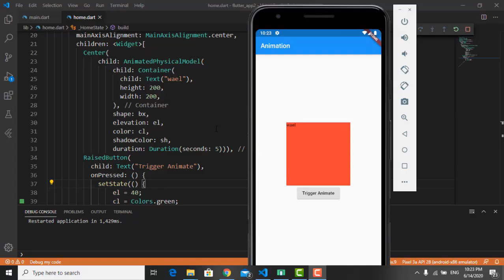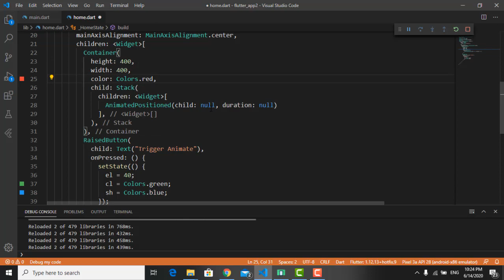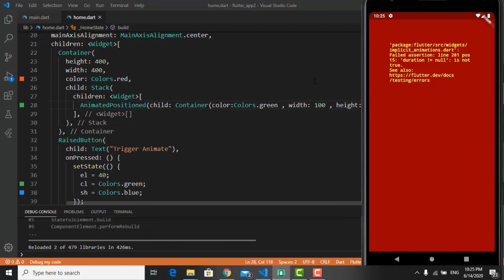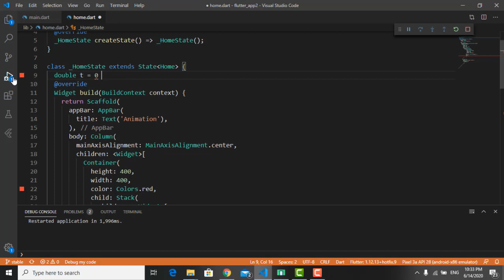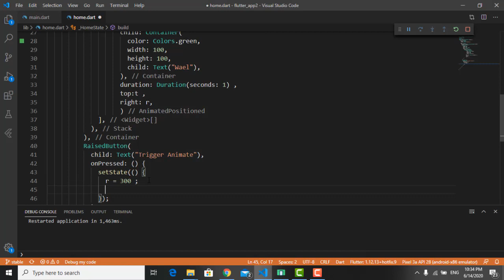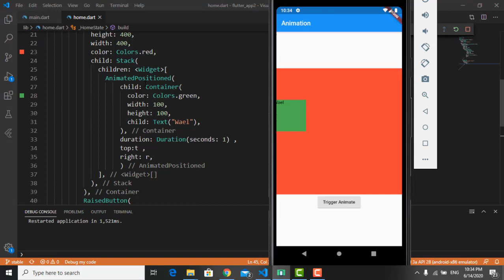15# AnimatedPositioned ( Implicit Widgets )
لدعمنا على باتريون لنشر المزيد من خلال الرابط التالي

تعلم الانيمشن
احتراف الانيمشن
كورس الانيمشن
Course animation
learn animation
tutorial animation
from scratch
from zero to hero
mastering animation
Animate a page route transition
transform
mastering transform